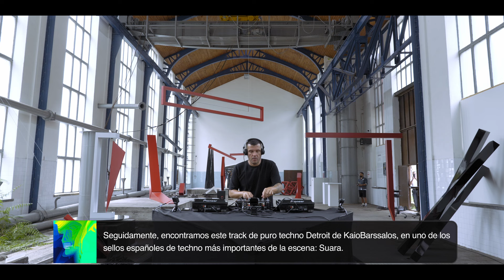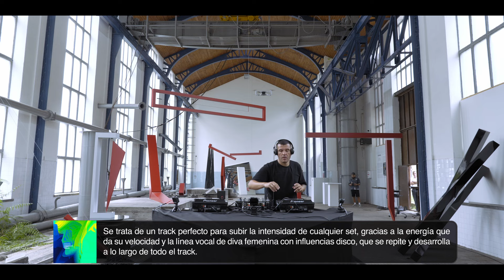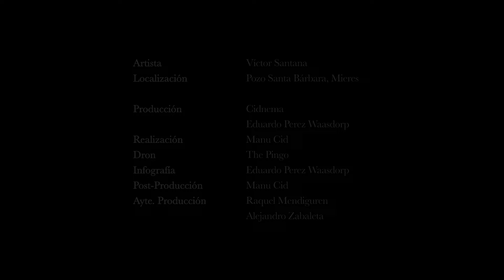CAPITULO 2: INDUSTRIA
Pozo de Santa Bárbara, Mieres, Asturias

En la segunda entrega de Frecuencias Compartidas, viajamos hasta el Principado de Asturias. Desde la explosión del techno en España, Asturias ha sido una de las regiones donde este género y la música electrónica en general se han arraigado con más fuerza en nuestro país. Siendo un lugar clave para la carrera de Victor Santana, en este episodio podréis escuchar ritmos más duros e intensos, acordes con la tradición de la zona. Hablando del Pozu de Santa Bárbara, se trata del primer pozo minero asturiano declarado Bien de Interés Cultural, en 2008, siendo una explotación hullera subterránea, compuesta por dos pozos verticales. Una auténtica joya de la región que os traemos por primera vez en Frecuencias Compartidas.

Tracklist:
SOLAR PROBES de VICTOR SANTANA, SUBSIST RECORDS
BROKEN LOVE de KAIOBARSSALOS, SUARA
FEED THE FIRE de DUSTIN ZAHN, REKIDS
NEUTRON de TROLLEY ROUTE (AKA OSCAR MULERO), CHAVAL RECORDS
THE MAJESTIC de ROBERT HOOD, REKIDS
COLLIDE de THE LADY MACHINE, MOTE EVOLVER
CONGA (MARK BROOM REMIX) de UNCERTAIN, SUARA
PONTAPE (PLANETARY ASSAULT SYSTEMS REMIX) de RENATO COHEN, SUARA
ABYSSAL TERROR de ED1999, PORPAX
TOXIC FLOOD (UMWELT REMIX) de ADRIEN D’ELZIUS FT MIPER, BURIAL SOIL
CONNECT de ALESSANDRO GROPS, SUARA
FLEXIBLE LIFE de UNSPENT, COD3 QR
SO COLD de EMMANUEL TOP, LE PETIT PRINCE
RESONATE 25 de AMORPHIC, SYMBOLISM
FIRST PHASE de TRUNCATE, TRUNCATE
SONIC DESTROYER de X-101, TRESOR RECORDS